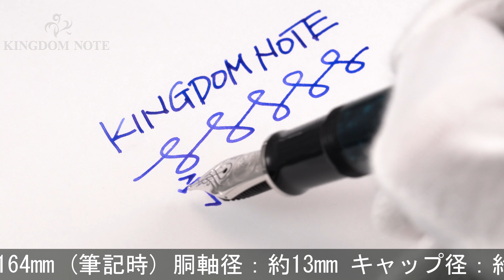Pelikan ペリカン 万年筆 スーベレーン M805 オーシャンスワール M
ペンポイント多少研磨、全体スレ･小キズ等みられますが普段使いに気兼ねなくご使用いただけます。2017年特別生産品(1,600本限定生産！)

本体材質：樹脂
ペン先材質：18金
字幅：M(中字)
機構：吸入式
全長：約164mm (筆記時)
胴軸径：約13mm
キャップ径：約15mm (クリップ除く)
最大径：約19mm (クリップ含む)
重さ：約29g
付属品：なし